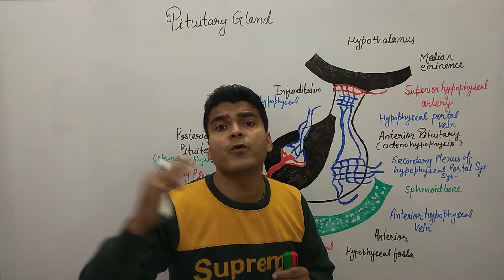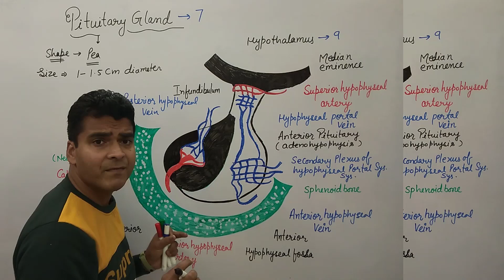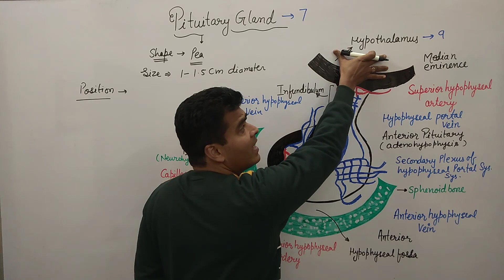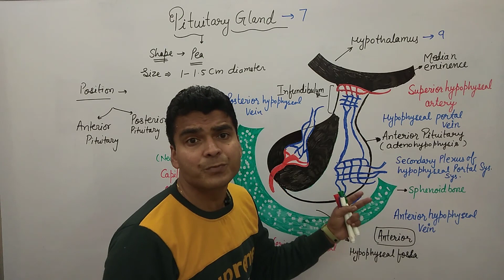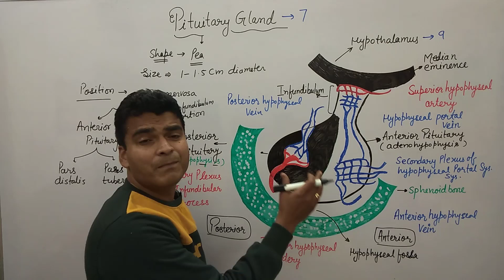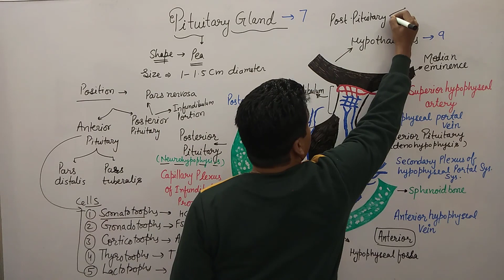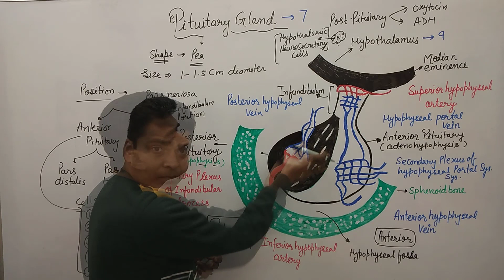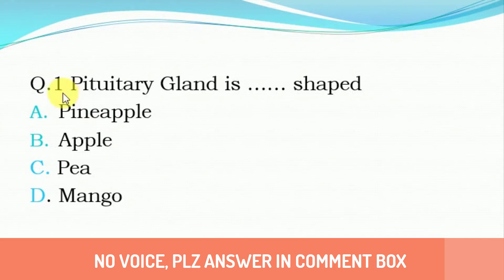Pituitary Gland in Hindi | Pituitary Gland Anatomy | Pituitary Gland Physiology | Endocrine Glands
In this lecture I discuss the anatomy of pituitary gland. Anatomical Structure of Pituitary gland Like Anterior Pituitary and Posterior Pituitary

Time Stamp
00:00 - 00:40 General Introduction
00:41 -  01:42 Pituitary Gland Introduction
01:43 -  04:35 Pituitary Gland Anatomy
04:36 -  05:15 Anterior Pituitary Anatomy
05:16 - 08:25 Posterior Pituitary Anatomy
08:26 - 10:46 Anterior Pituitary Hormone
10:47 - 14:22 Posterior Pituitary Hormones
14:23 - 14:55 MCQ on Pituitary Gland

Hormones of Anterior Pituitary,
Hormones of Posterior Pituitary,
Pituitary Gland in Hindi,
Pituitary Gland Anatomy,
Pituitary Gland Anatomy in Hindi,
Pituitary Gland Physiology,
Endocrine Glands in Hindi,
Endocrine Glands Anatomy,
Pituitary Gland Structure,
Pituitary Gland Diagram,
MCQ on Pituitary Gland,
MCQ on Endocrine Glands,
MCQ on Endocrine System,